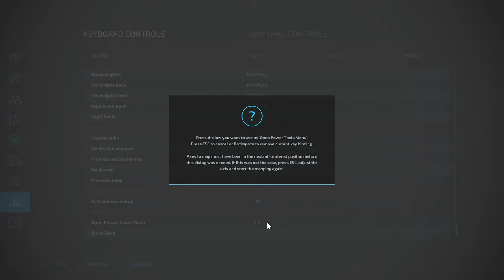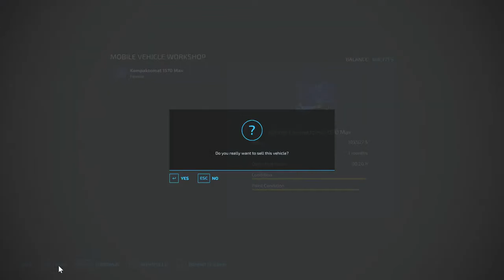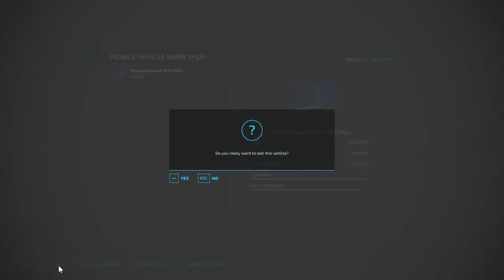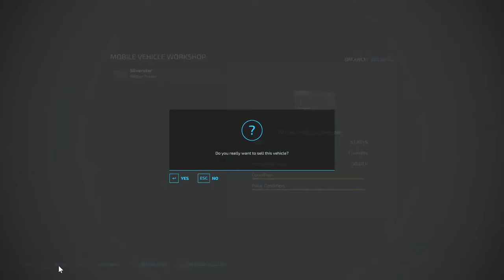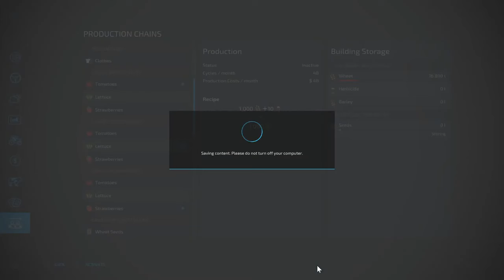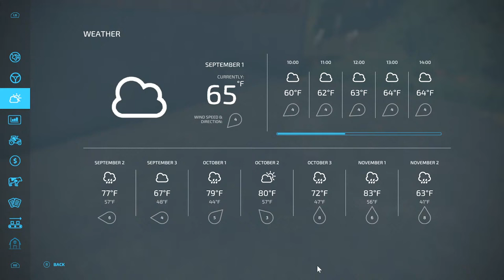Replay With Live Chat! Episode #8 Potatoes, Livestock, and groundwork! Farming Simulator 22 FS22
PC Specs:

-Geforce RTX 3090 Card
-Intel 9900k CPU
-7.0TB WD_BLACK
-Z390 Aorus Pro Motherboard
-64 GB RAM DDR4
-1000 Watts PSU
-3 Monitors Main Gaming Monitor - Predator XB283K 28-Inch Gaming Monitor 144Hz 4K